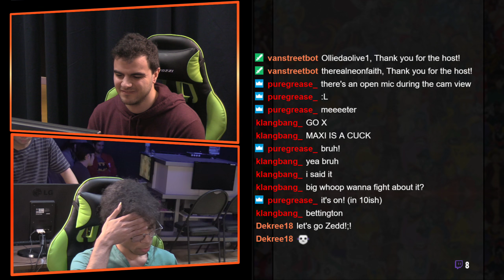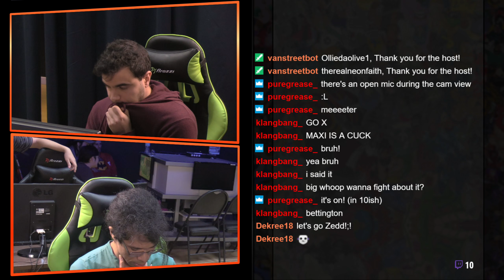Okizeme #20 SoulCalibur 6 Winners Finals Cimbron VS Slash Copy I